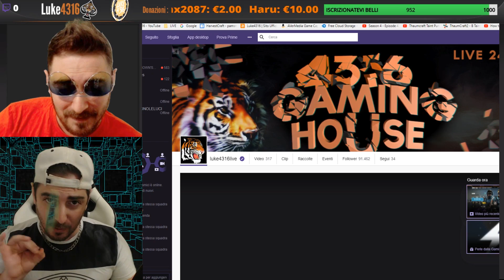Gioco a POKER in live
Ts3: luke4316.gamehosting.it

Casella postale:
Luke4316
20025 Legnano (MI)

Ringraziamenti:
Giuseppe Eletto per la creazione dell'app